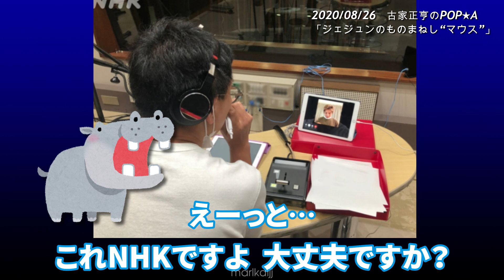【爆笑】ジェジュンのリモートものまね【Radio】 김재중 Jaejoong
動画内画像はイメージです

無断持ち出し禁止
Do not Edit or Re-upload